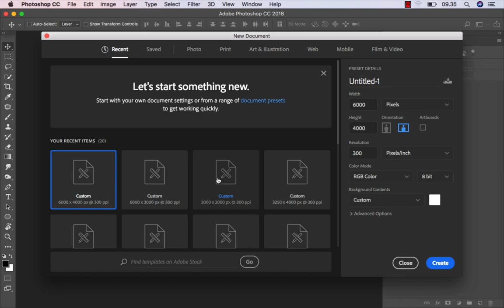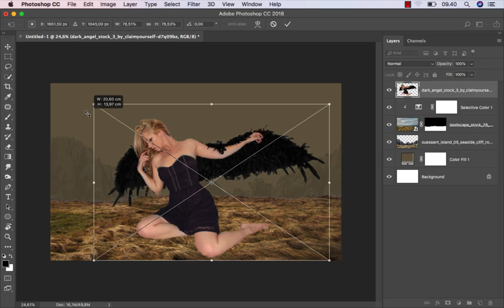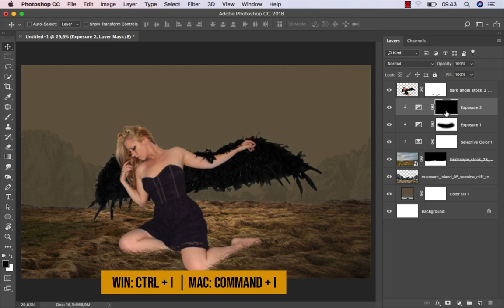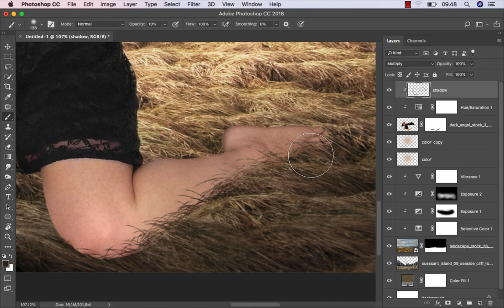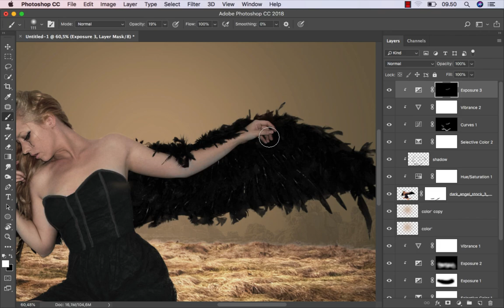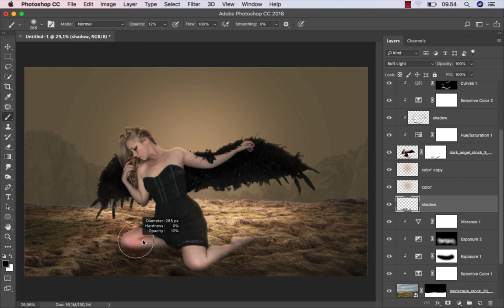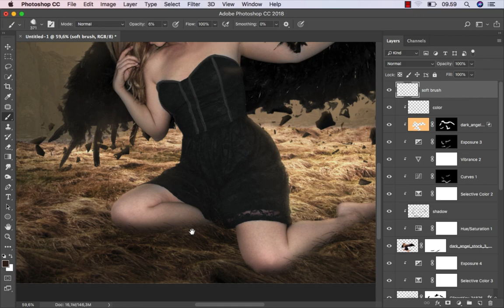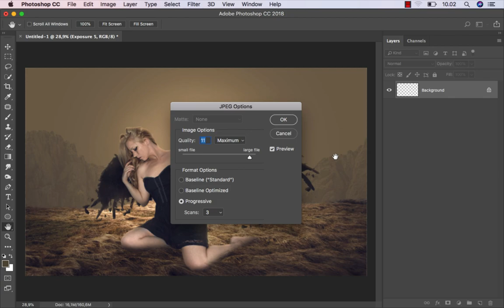Create Shattered Wings Effect in Photoshop - Photo Manipulation Tutorial